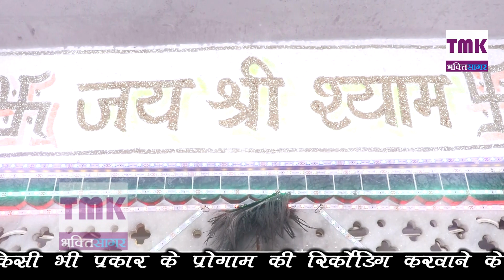रंग मत डाले रे साँवरिया || Rang Mat Dare Re || Krishna Super Hit Bhajan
Song : रंग मत डाले रे साँवरिया
आयोजन स्थान :-
Editing   : Madhur Stu--Meham
Video By :  Madhur Stu--Meham
Directed By :Pawan Kataria 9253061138
Produced By : Tarun Kataria 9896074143